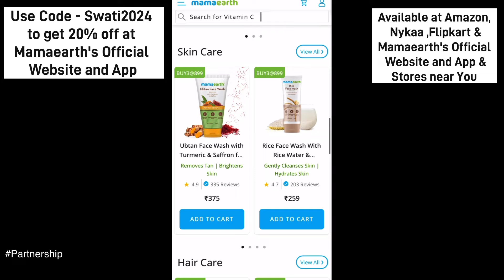Hibiscus & Curry Leaves DIY for ur Healthy , Shiny hair / SWATI BHAMBRA